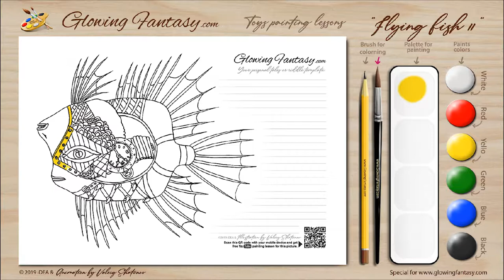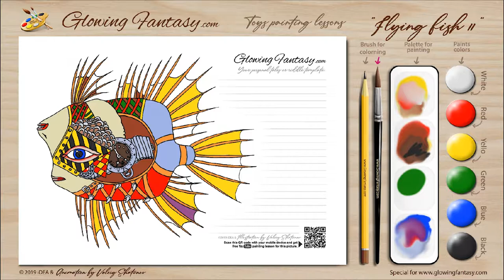”Fish watch” Lighting Pillow Toy - Painting Lesson Nr 3 / 2019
© Animation: by Valerij Shatunov
SMART MAGICAL GLOWING TOY PILLOW FOR COLORING